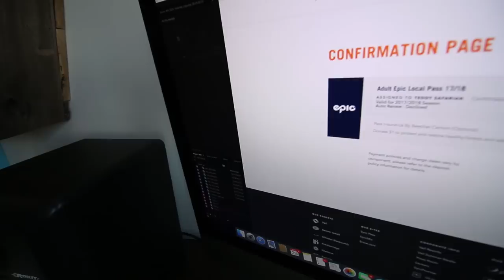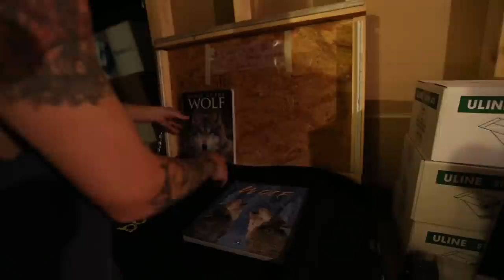Are these WORTH $240!?